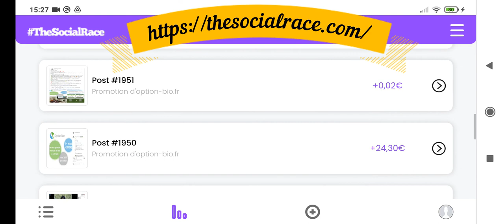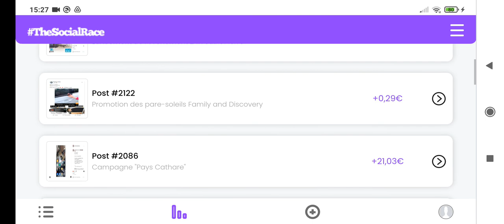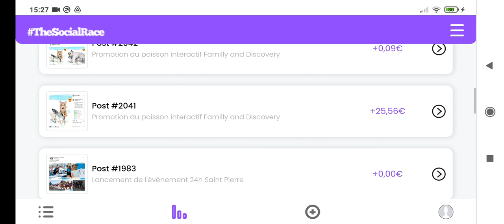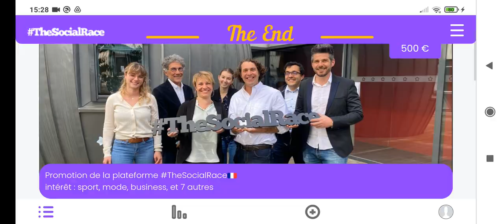The social Race publicité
DÉROULE LES POUR PLUS D'INFO ⬇️

Génial ce nouveau concept innovant TheSocialRace qui me permet de collaborer avec des marques/annonceurs, je te laisse découvrir tout ça grâce à ma vidéo 😉
👉 La plateforme qui te permet de devenir influenceur quel que soit ton nombre de followers. C'est super simple de participer aux campagnes et d'être rémunéré rapidement"
`·. Ses avantages ★°*ﾟ
✅ Rapide
✅ Simple d’utilisation
✅ Libre de choisir les
campagnes
✅ Donner mes gains à uneassociation

"Une fois inscrit on peut commencer à publier et être rémunéré.
Ce qui est génial c’est que l’on peut décider de reverser nos gains à une association.

J’en suis extrêmement satisfaite de ce concept innovant, le service SAV est top, les campagnes sont disponibles pour tous ce que j’adore et ça me fait un revenu complémentaire, je les recommande à 💯 pour 💯 👍

N'oublie pas mon code parrainage
📌30YG616LN4📌

‿︵‿︵ʚ˚̣̣̣͙ɞ・❉ • ʚ˚̣̣̣͙ɞ‿︵‿︵
`·. Merci ★°*ﾟà @thesocialrace pour me proposer des campagnes qui me correspondent.